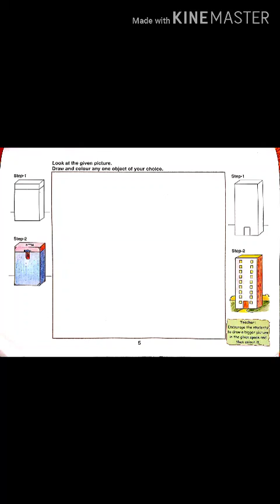Class-2nd Subject- Drawing